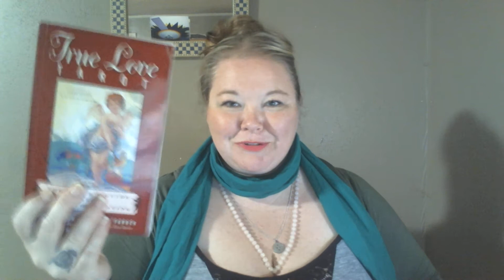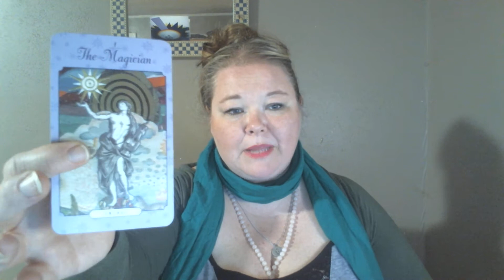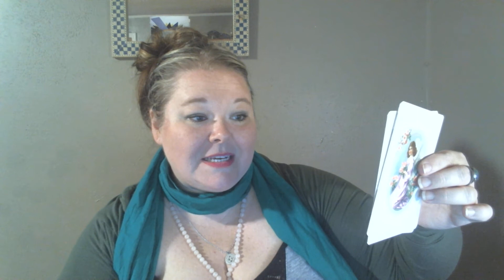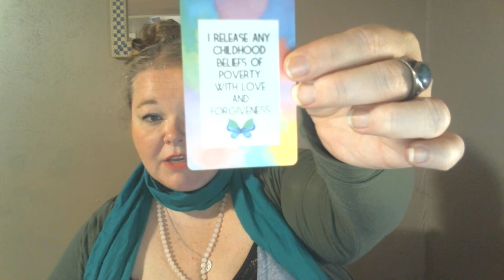Aquarius JUNE 2021: I release any childhood beliefs of poverty with love and forgiveness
Card reading for the month of June for all Sun, Moon, and Rising signs that fall into the AQUARIUS. Feel free to watch the other signs if this one does not resonate with you!!